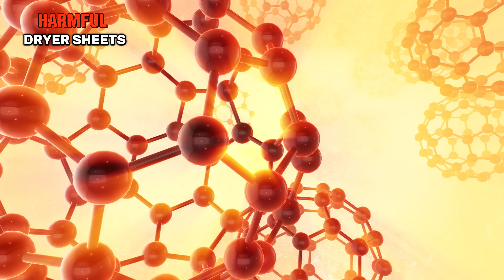10 Everyday Items in Your Home That Could Be Harming Your Health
You might think your home is your safe space — but what if it’s actually making you sick?

In this episode, we break down 10 common household items that could be silently affecting your health. From dryer sheets to microwave popcorn, we explore how everyday products may be releasing toxins, disrupting hormones, or damaging your lungs — and what you can do about it.

We cover:

- Why dryer sheets may trigger respiratory issues and skin irritation 🧺

- The risks of nonstick cookware and what PFOAs actually do to your body 🍳

- How air fresheners and scented candles affect your indoor air quality 🕯️

- Which plastics may be leaching hormone disruptors into your food 🥡

- The truth about “antibacterial” soaps and their link to antibiotic resistance 🧼

- What’s really inside microwave popcorn bags that doctors warn about 🍿

- How common pesticides and cleaning sprays harm more than just bugs 🧴

If you want to make your home healthier — and avoid preventable exposure to harmful chemicals — this episode gives you a doctor-approved breakdown of what to watch out for.